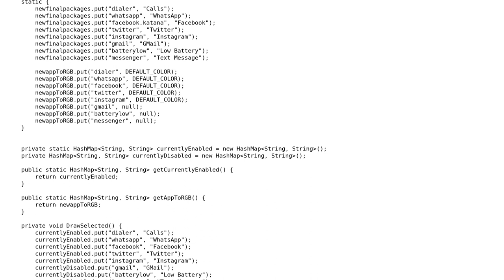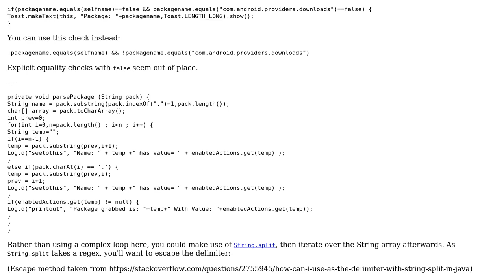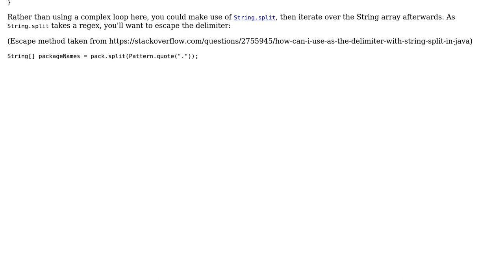Catching notifications using Accessibility Service Android app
With thanks & praise to God, and with thanks to the many people who have made this project possible! | Content (except music & images) licensed under CC BY-SA | Music | Images & others | With thanks to user sgoel user Pimgd user Jamal and the Stack Exchange Network Trademarks are property of their respective owners. You are responsible for your own actions.